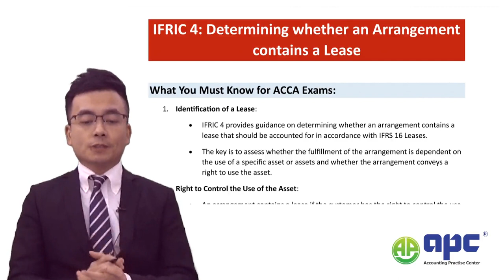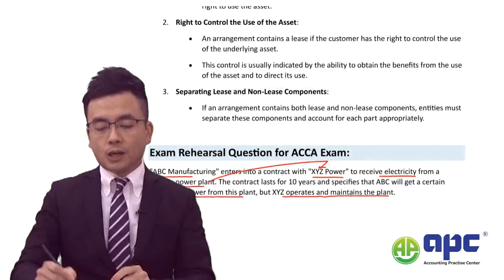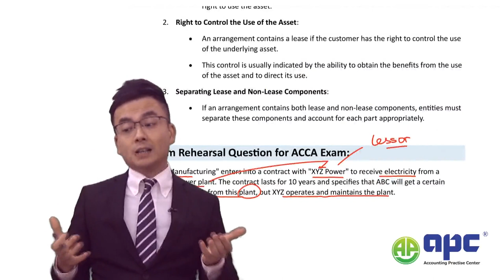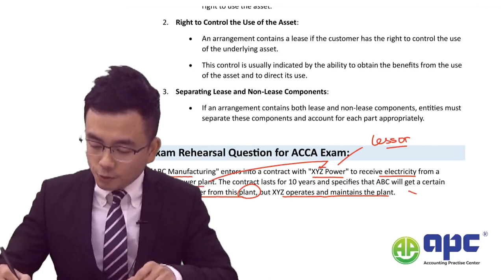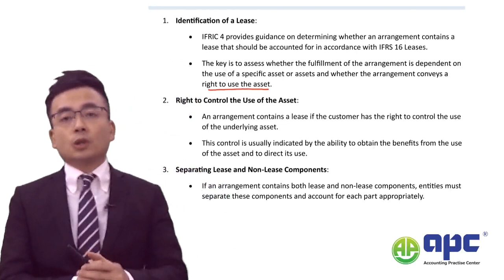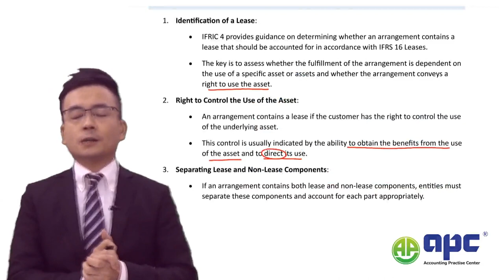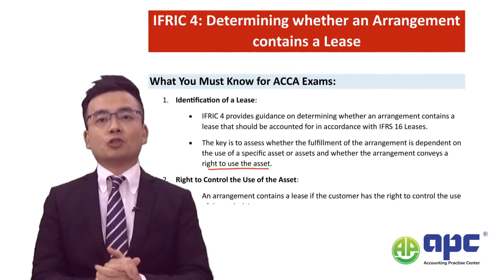ACCA SBR IFRIC 4 Determining whether an Arrangement contains a Lease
This video focuses on the practical application of IFRIC 4 in the ACCA Strategic Business Reporting Exam.

Unlock your accounting potential with A.P.C. Together, we chart the course to success! 🌟📘